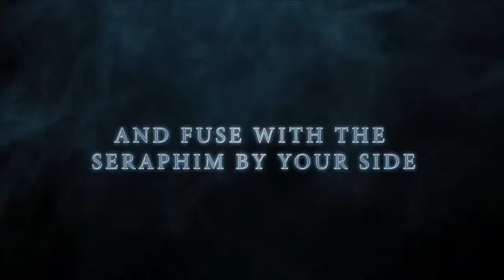PS Site.com: Tales of Zestiria | Unite. Transform. Transcend. Trailer